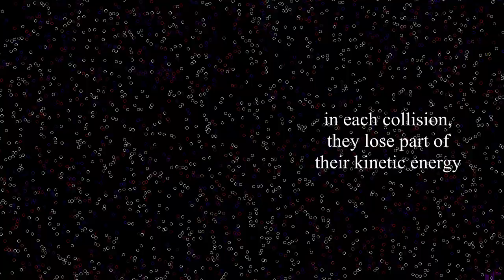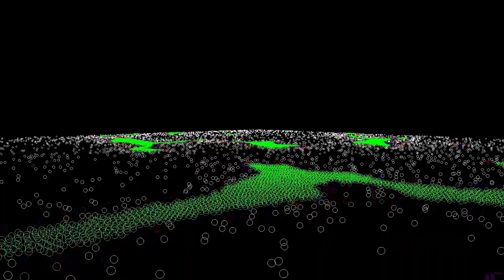What happens when tiny dust particles in space collide?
Even without any attractive forces like gravity or electrostatic forces, colliding particles will eventually cluster together. This phenomenon is known as granular gas cooldown and is one possible explanation for the early stages of planet formation.